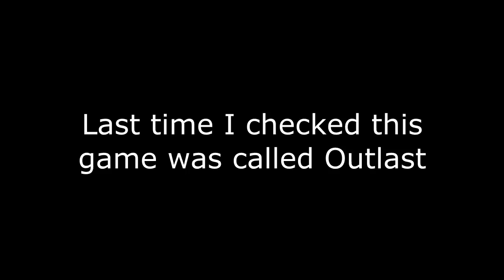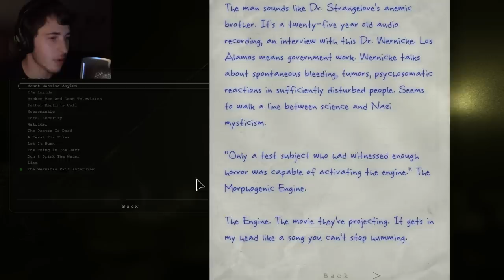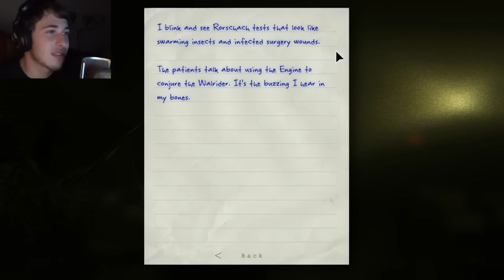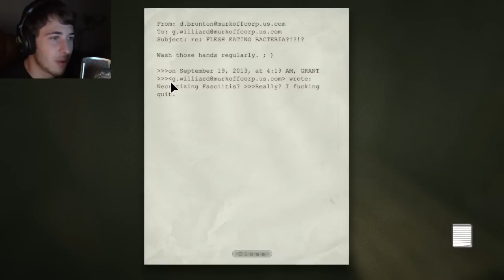Outlast - Part 9 - ARE WE PART OF THE EXPERIMENT?!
Reunited with our camera again we forge on! We end up seeing a creepy movie that might reveal some interesting information about Walrider...